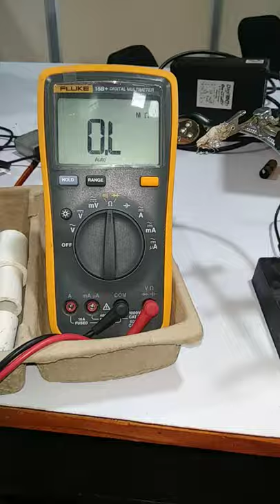Multimeter Fluke company